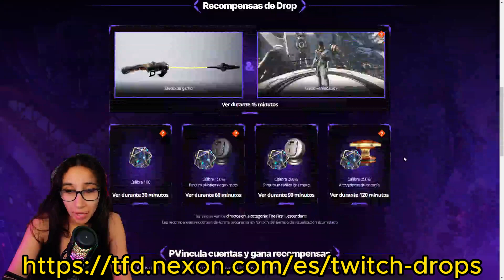✅ The First Descendant Impresiones Shooter FREE to PLAY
El esperado shooter "The First Descendant" de Nexon, inicia su beta abierta el 19 de septiembre en PlayStation, Xbox y PC. Durante esta fase (del 19 al 25 de septiembre), los jugadores pueden personalizar a sus Descendants con esquemas de color, skins y estéticas de armas para destacar en el campo de batalla. Aquellos que alcancen el nivel 20 recibirán un objeto exclusivo en el lanzamiento oficial.
¡No te pierdas la oportunidad de probarlo antes de su lanzamiento oficial!

todos los días a partir de las 17:00 CET.

00:00 ¿Qué es The first Descendant?"
00:55 Selección de personaje
03:10 Un vistazo al tutorial
05:12 Lobby ciudad principal y recompensas
07:14 Gameplay de Misiones
11:41 Primeras impresiones ¿Qué pensáis?